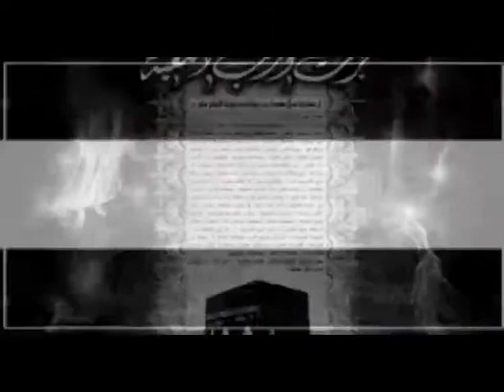1d Tulear Karbala Wale hamein ANGELITO